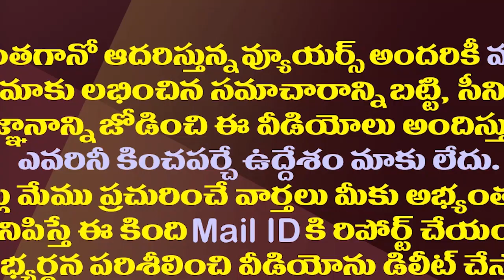ఒకే ఒక్క పర్యటనతో అందరి నోళ్ళకు తాళం వేసిన జగన్| YS Jagan Answered Opposition Parties With One Tour